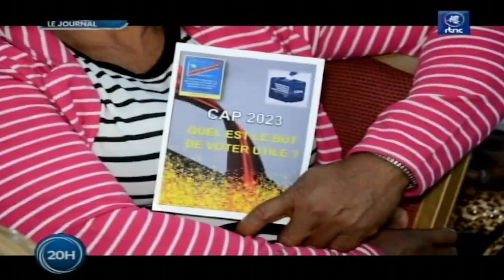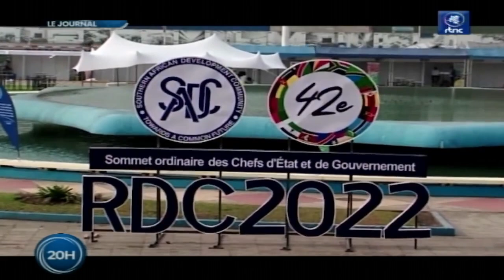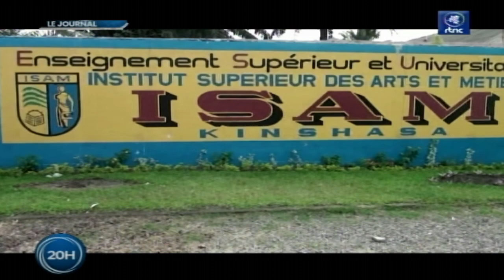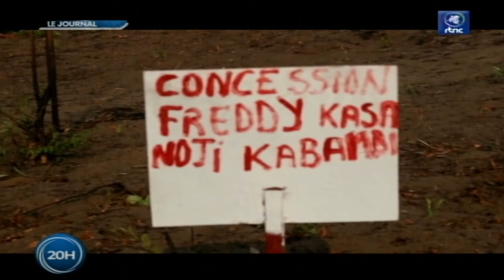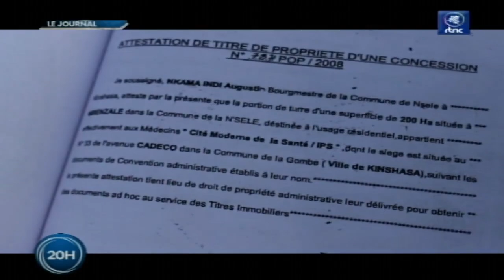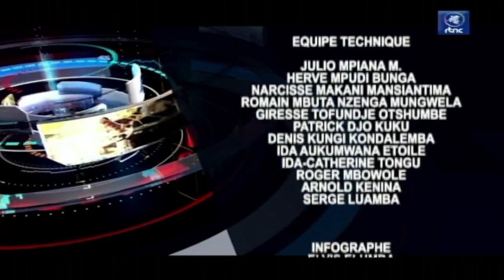SOIR ACTUALITÉ DE 20H00 DU LUNDI 22 AOÛT 2022